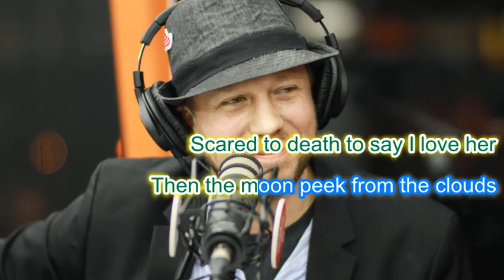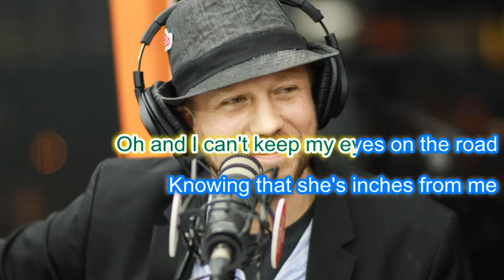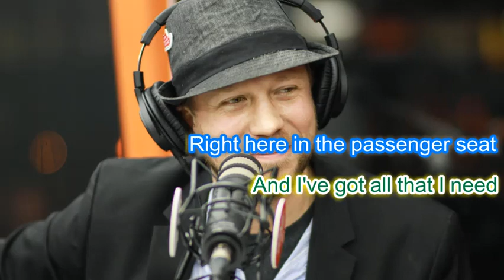Stephen Speaks - Passenger Seat (ACOUSTIC KARAOKE)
Let's sing an acoustic karaoke version of Passenger Seat by Stephen Speak.

This song is one of Stephen favorite to sing on stage "PASSENGER SEAT ACOUSTIC KARAOKE" on live at Wish 107.5 buss FM